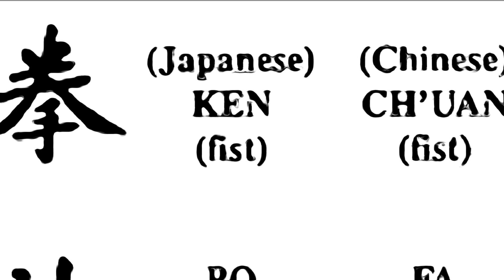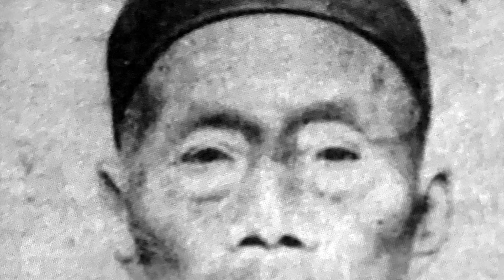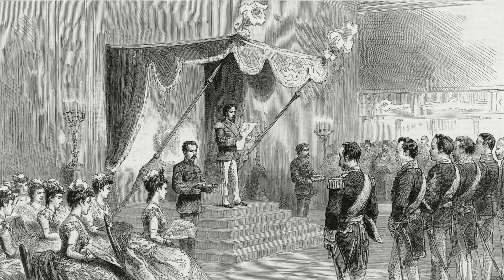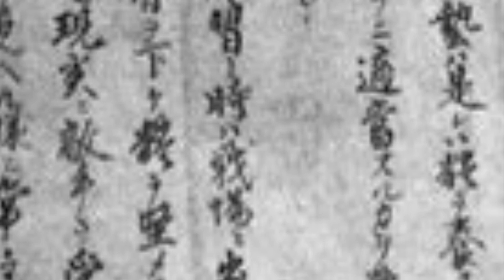History of Karate and Shotokan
Brief history of karate focusing on Shotokan style
Short documentary on karate origins leading to different styles.